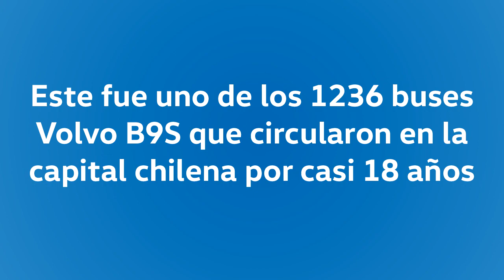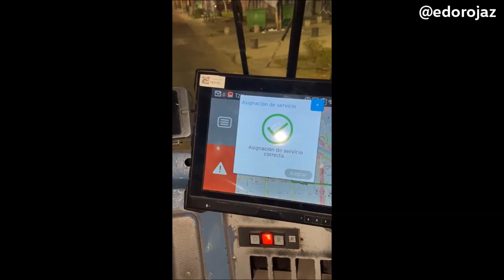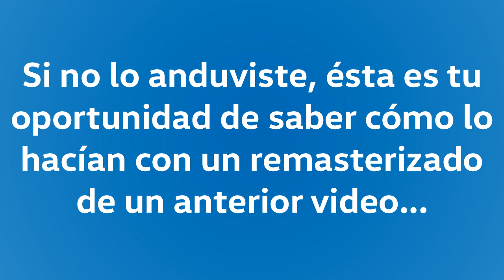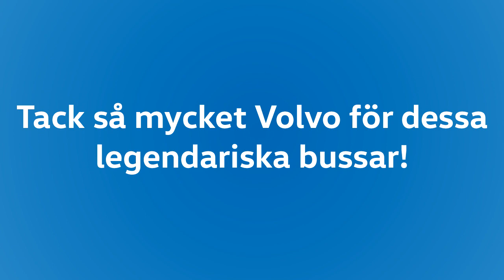El Último Adiós a los Volvo B9S en Chile - Crónica de Último Servicio y Remake Video Año 2019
El bus patente WC1101 hizo historia. Fue la última unidad de los 1263 buses Volvo B9S que circularon en Santiago de Chile inicialmente bajo el sistema Transantiago, ahora Red Metropolitana de Movilidad.
Fueron 1,5 millones de kilómetros recorridos por unidad, casi 18 años de servicio ininterrumpido y millones de pasajeros transportados en toda la ciudad y fueron todo un ícono de la capital chilena, para gusto o disgusto, fueron además parte del imaginarium del santiaguino.
Sirvieron en las lineas 100, 200 y 400 del Transantiago bajo las empresas Alsacia, Express de Santiago y Subus, y las unidades como la grabada aquí también sirvieron en antiguas líneas de "micros amarillas" entre los años 2005 y 2007.
El último servicio de estos buses fue con la unidad destacada en este video, en la línea 271 saliendo a las 22:50 horas desde el barrio Brasil en Santiago hacia San Bernardo, llegando finalmente a la medianoche del 31 de mayo de 2023 al patio San José de Subus, colocando papeles de baja y apagando su motor para siempre.

Fueron toda una revolución que cambió drasticamente la forma de moverse en Santiago con características de vanguardia para su época, incluso para hoy: 18,5 metros de largo, piso bajo total, estándar BRT, electrónica embarcada, suspensión neumática con control electrónico, motor centrolateral y un paquete de seguridad con frenos ABS, control de tracción y estabilidad.
La mantención de estos buses dejó mucho que desear por parte de las empresas y aún así probaron que pueden andar muchos kilómetros y ser vehículos duros de roer.

El video con la última postura de servicio pertenece a Eduardo Rojas, quien condujo a esta máquina:

Gracias Volvo por tan resilientes y radicales buses que anduvieron en Chile.

Datos:

Chasis: Volvo B9SALF, 1a Generación
Motor: Volvo D9A, 340 cv, Euro 3
Transmisión: ZF 6HP604C (Ecomat 2 Plus)
Carrocería: Caio/Induscar Mondego LA
Año: 2006
Dueña: Subus Chile S.A.